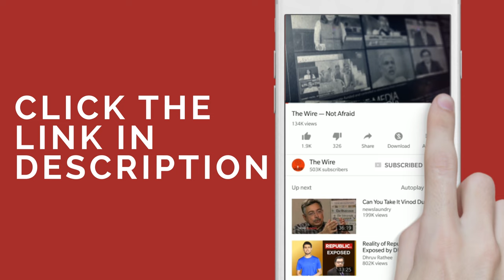AAP Will Not Buckle, Kejriwal Running Government Successfully From Jail: Priyanka Kakkar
Since his arrest by the Enforcement Directorate on March 21, Delhi chief minister Arvind Kejriwal has become the first sitting chief minister to run the government from jail. The Aam Aadmi Party (AAP) has reiterated that he will remain the chief minister as there is no Constitutional bar on doing so.

Speaking to The Wire's Sravasti Dasgupta, AAP's chief national spokesperson Priyanka Kakkar said that the party will not buckle under the pressure of the Bharatiya Janata Party (BJP) and that Kejriwal is running the government successfully from jail. Kakkar also said that despite the cloud of corruption on the AAP ahead of the Lok Sabha polls, all leaders continue to be "kattar imaandars" (staunchly honest).